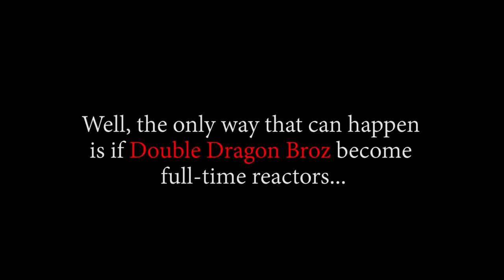Imu?! Who Is This Mysterious Person! OP - Episode 889, 890, 891 | Reaction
Ttile: Imu?! Who Is This Mysterious Person! OP - Episode 889, 890, 891 | Reaction

Timestamps:
00:37 Intro
04:16 889 Reaction
13:51 889 Review And Discussion
26:02 890 Reaction
32:44 890 Review And Discussion
39:49 891 Reaction
47:10 891 Review And Discussion